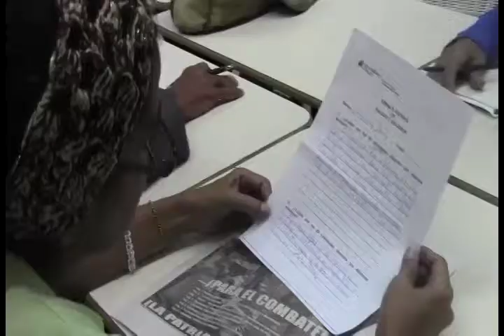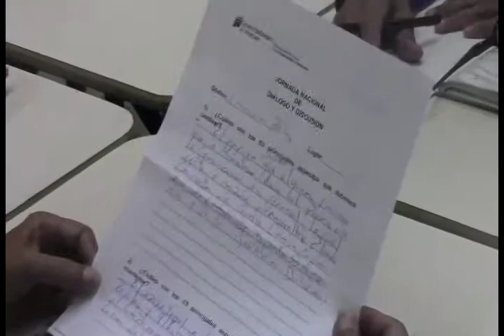Mesas MINCI 1